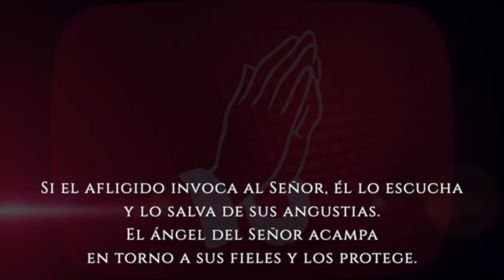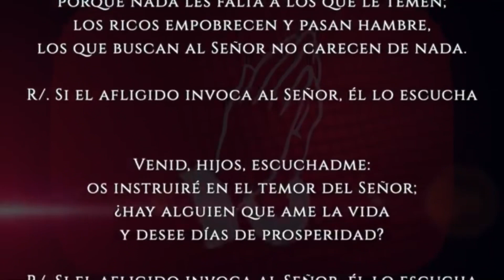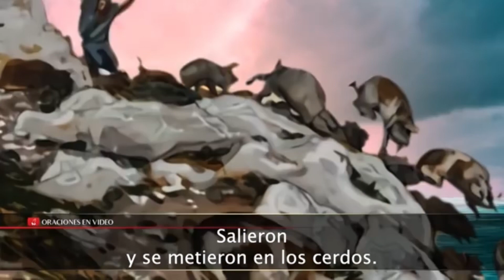Evangelio del día Miércoles 30 de Junio 2021